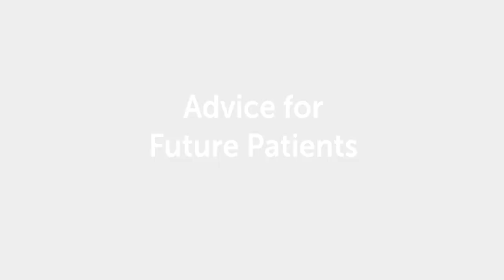Weight Management Program - Camillya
Camillya shares her weight loss journey, with the help of Conemaugh Memorial Medical Center's Weight Management Program.